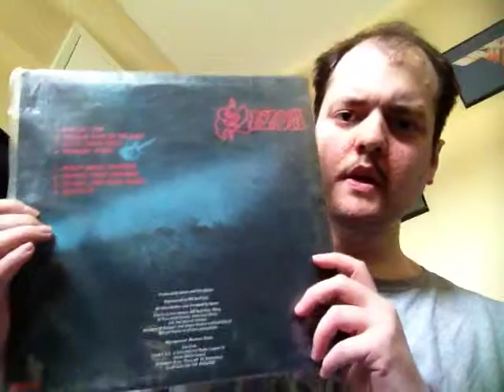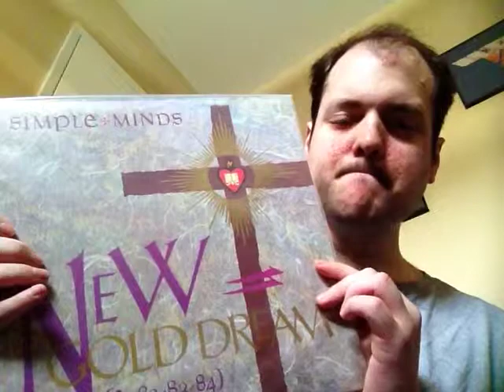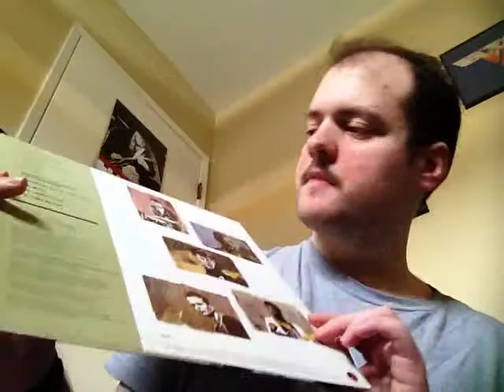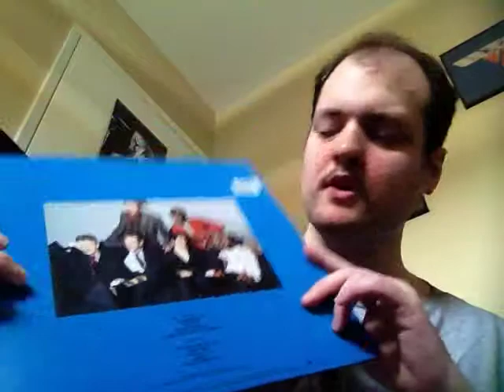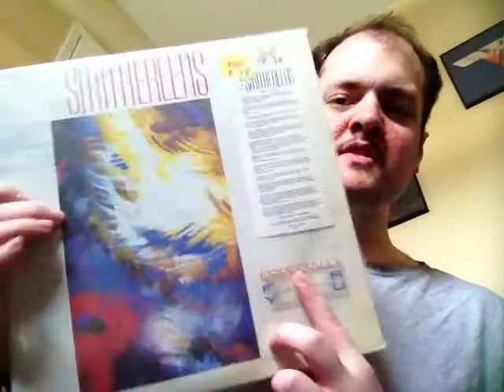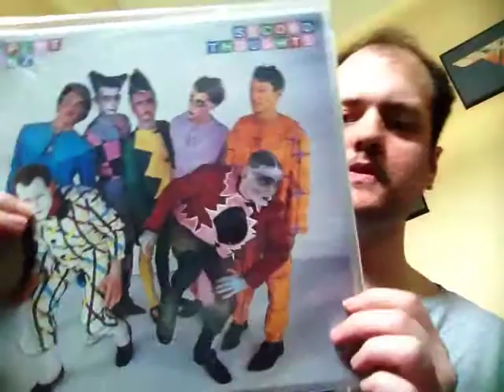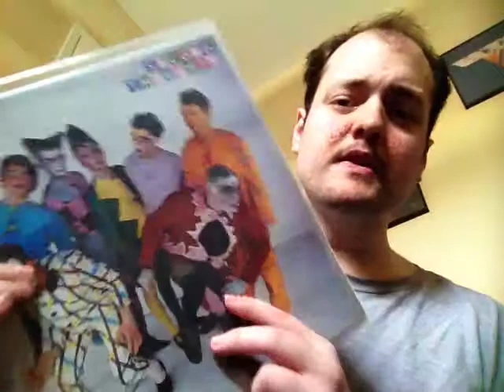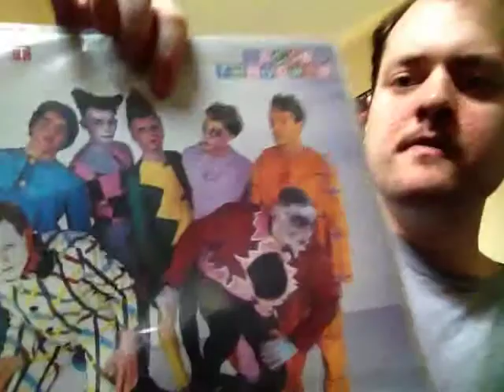My Vinyl Record Collection Part 7(1/2)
This two parter is covering the letter (S)..enjoy! :)